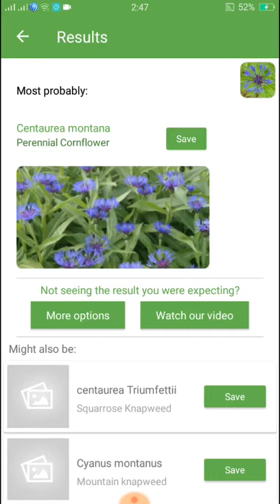PlantSnap identifies a Perennial Cornflower (Centaurea montana)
Centaurea montana (perennial cornflower,mountain cornflower, bachelor’s button, montane knapweed or mountain bluet) is a species of Centaurea endemic to Europe. It is widespread and common in the more southerly mountain ranges of Europe, but is rarer in the north. It escapes from gardens readily, and has thereby become established in the British Isles, Scandinavia and North America.montana grows in meadows and open woodland in the upper montane and sub-alpine zones, in basic areas. It grows to 30-70 centimetres (12-28 in) tall, and flowers mainly from May to August.montana may be distinguished from other Centaurea species in the region by its usually entire leaves, and the blue-purple colour of the outermost ray florets. It may be distinguished from the cornflower, C. cyanus, by having a single (rarely up to three) flower heads, and by its being perennial, whereas the cornflower has many flower heads and is annual. The closely related C. triumfettii has more narrowly winged stems, narrower leaves and grows in rockier areas.